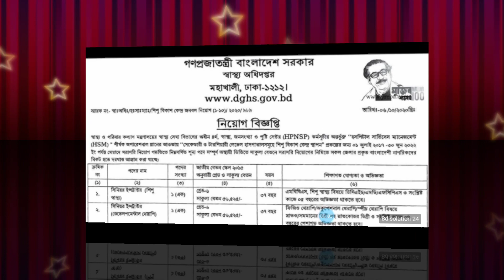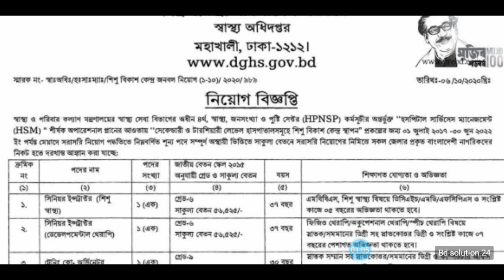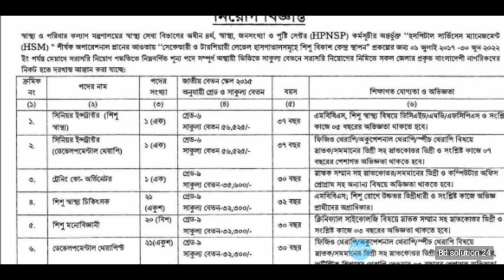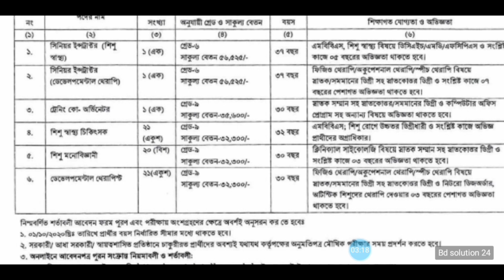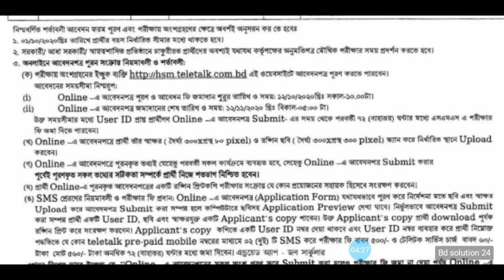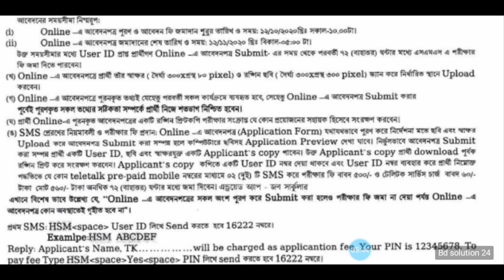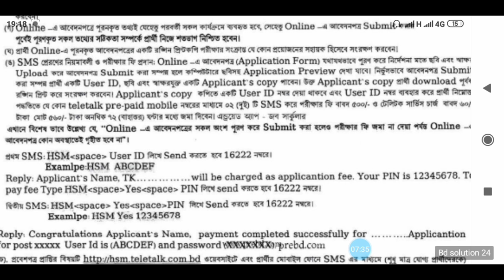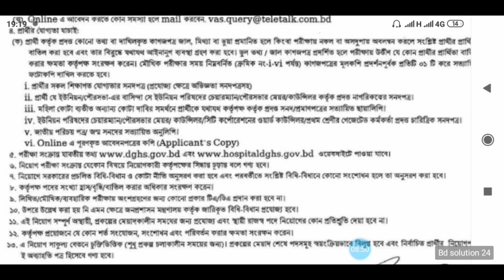A job circular of health department | স্বাস্থ্য অধিদপ্তরে নিয়োগ বিজ্ঞপ্তি প্রকাশ।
In this video I discussed a job circular of health department.